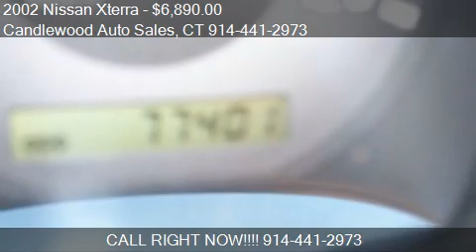2002 Nissan Xterra SE 4WD 4dr SUV for sale in Danbury, CT 06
This 2002 Nissan Xterra SE 4WD 4dr SUV is for sale in Danbury, CT 06811 at Candlewood Auto Sales.
Engine: V6 3.3L V6
Transmission: Automatic 4-Speed
Color: Blue
Mileage: 77420
Contact Candlewood Auto Sales 61 C Padanaram Rd Danbury, CT 06811 to test drive this 2002 Nissan Xterra SE 4WD 4dr SUV today.